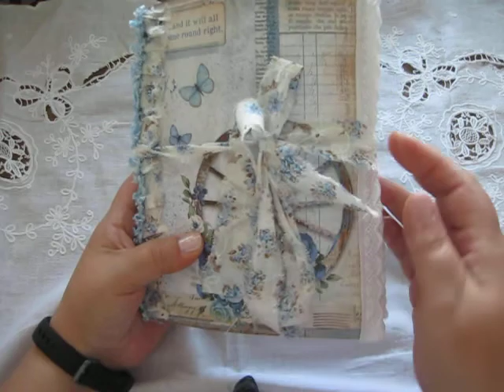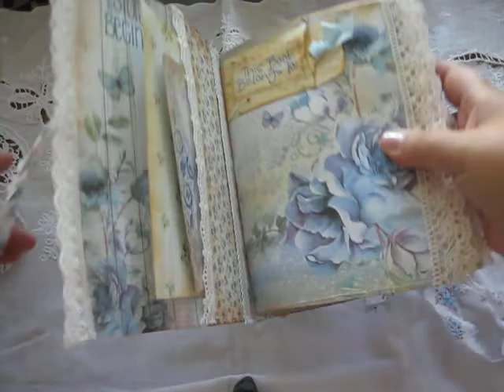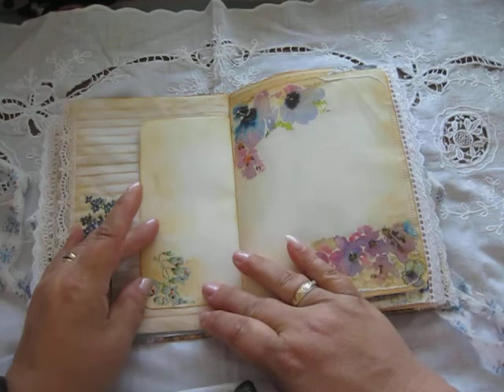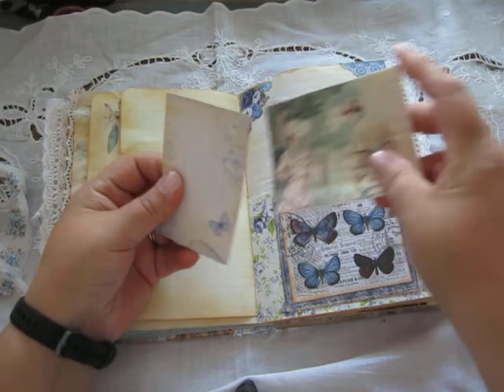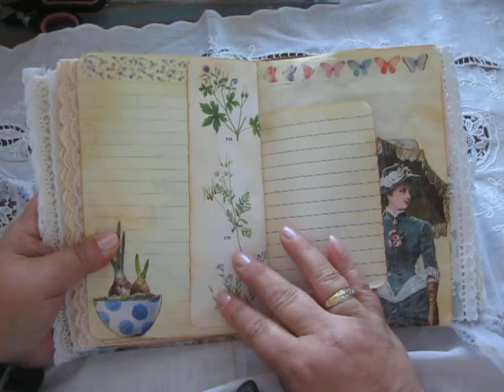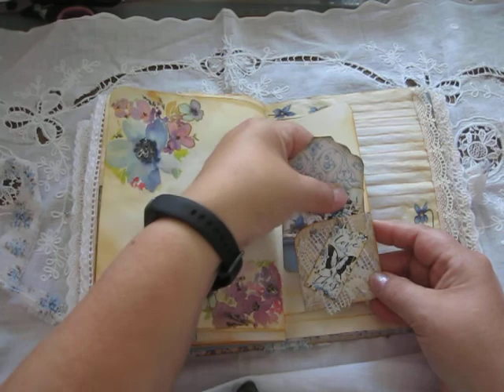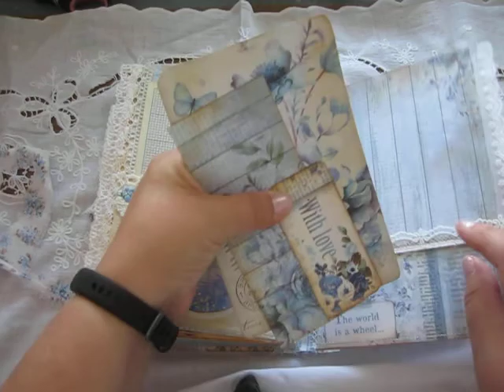Blue journal 83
This is vintge style, blue color journal. There is lot of space to write.
To this journal i have use some Stamperias paper. This journal will be in my etsy shop if you are intrested, below is link to the shop.